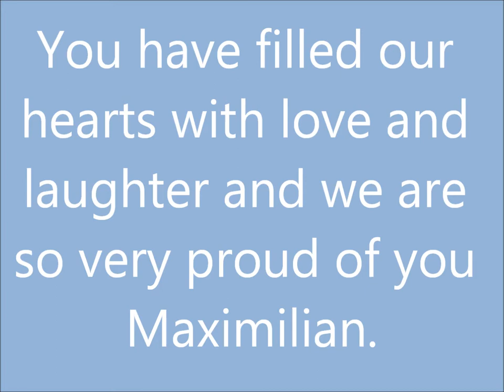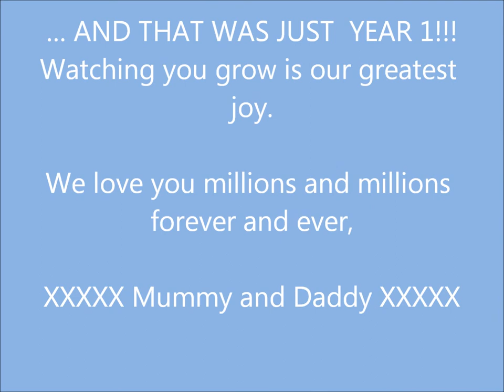Maximilian's first year of life.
Month by month Max's first year. Growth and development.